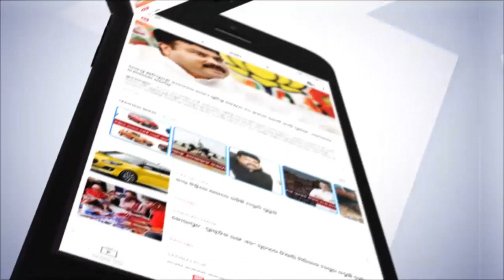ବିସ୍ଥାପିତ ହେବାର ୧୧ଦିନ ପରେ ବି ରାସ୍ତା କଡରେ ପ୍ରଭାତଙ୍କ ପରିବାର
ବିଏମସିର ପ୍ରତିଶ୍ରୁତି ପାଣିର ଗାର  । 11 ଦିନ ପରେ ବି ରାସ୍ତା କଡରେ ବିସ୍ଥାପିତ ପରିବାର । ରାଜଧାନୀର ଆରାଧ୍ୟ ପ୍ରଭୁ ଲିଙ୍ଗରାଜ ମନ୍ଦିର ପରିସରରେ ସୌନ୍ଦର୍ଯ୍ୟକରଣ କାର୍ଯ୍ୟ ଚାଲୁଥିବା ବେଳେ ବିଡିଏ ପକ୍ଷରୁ ହେଉଛି ଜବରଦଖଲ ଉଛେଦ କାର୍ଯ୍ୟ। ମନ୍ଦିର ଚାରିପାଖେ ରାସ୍ତା ପ୍ରଶସ୍ତିକରଣ ପାଇଁ ମନ୍ଦିର କଡରେ ଥିବା ଘର ଗୁଡିକୁ ଭଙ୍ଗା ଯାଉଥିବା ବେଳେ ଏଥିରେ ବଳି ପଡିଛି ଗରିବ ଅସହାୟ ପ୍ରଭାତ ସେଠୀଙ୍କ ପୈତୃକ ବାସଗୃହ...